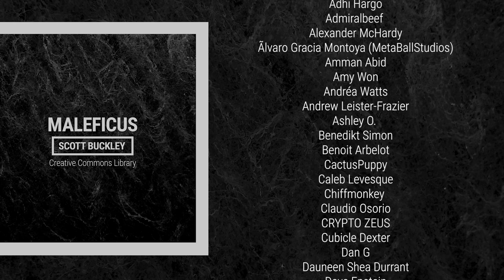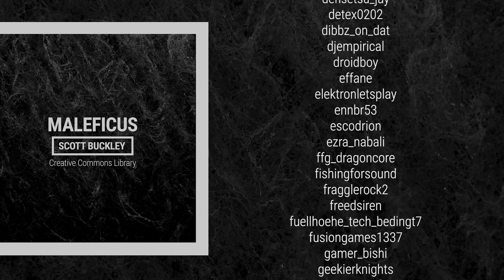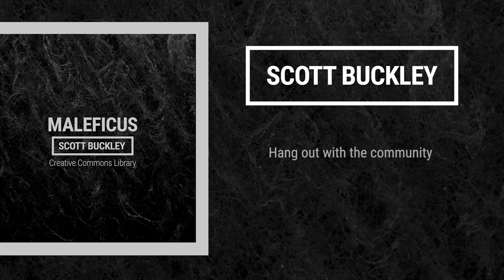'Maleficus' [Eerie Dark Ambient 🎃 CC-BY] - Scott Buckley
A dark, cacophonous invocation for your seasonal dark deeds. Eerie whispers, and a bewitching siren’s song give way to a rising wall of dread. Happy Halloween! 🎃

📷 Album art by Amanda Buckley, from an original image by Skylar Kang - IG